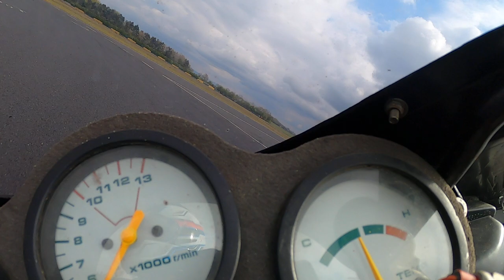2021 04 27 Croft RG500 Session 5 1 of 2